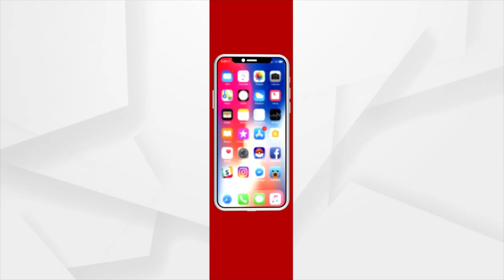Bhubaneswar: Prakruti Mishra's parents reach out Police Station for daughter Assault and Harassment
Prakruti Mishra's parents reach out Police Station for their daughter's Assault and Harassment.